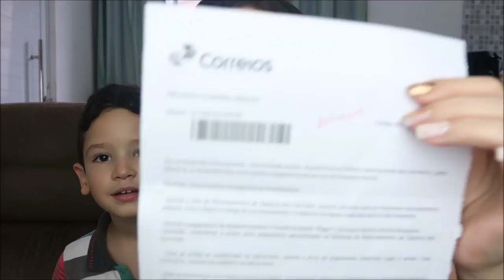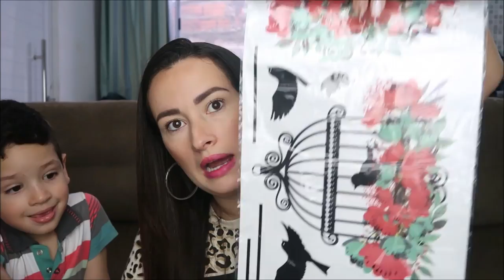COMPRINHAS DA WISH CHEGOU 15 PACOTES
Faça como eu e milhares de pessoas, trabalhe no conforto da sua casa, fature uma boa grana! Se quiser saber como eu faço, acesse este link e bora mudar de vida

Precisando emagrecer? Vai esta dica infalível